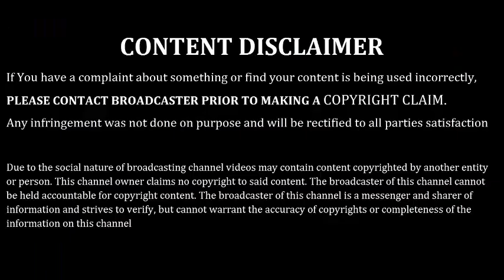Latest {Mirror Work} Saree Blouse Designs | मिरर साड़ी ब्लाउज डिजाइन